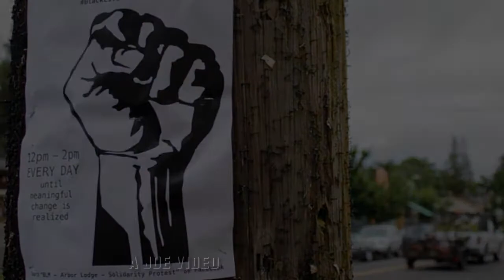MORNING HAS BROKEN - CAT STEVENS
I chose this song to illustrate the violence that is being brought onto peaceful protestors throughout our country, not just Portland, Or.
This is not what I would normally choose, but I'm going against type in this instance, I think it is more effective.